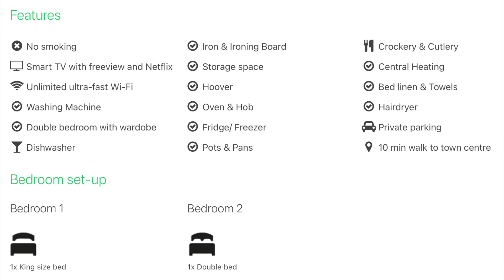Pavilions, Windsor - Short Term Lettings by James King Estates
Spacious two bedroom serviced apartment with two bathrooms in this popular gated development of apartments just a short walk from Windsor town centre. The property has an unusually large kitchen for a property of this size and has a dishwasher and washing machine. Both bedrooms have ensuite bathrooms, one with shower, one with bath-tub and shower over.

There is a good size living / dining room with Smart TV, freeview and Netflix. The property has ultra fast Virgin media Fibre Internet. The apartment is centrally heated and is on the first floor. There is an elevator to the first floor. Private permit parking for one car allocated to the rear. A great property for two sharers or a family.